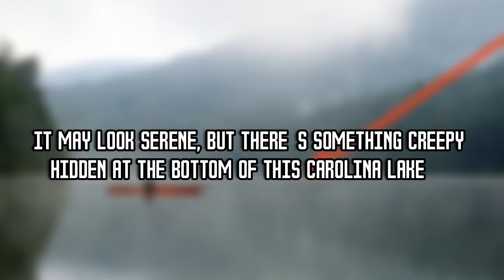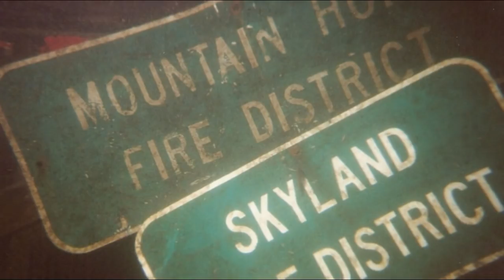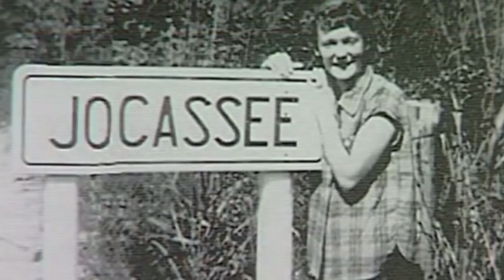It May Look Serene, But There’s Something Creepy Hidden At the Bottom of This Carolina Lake‏